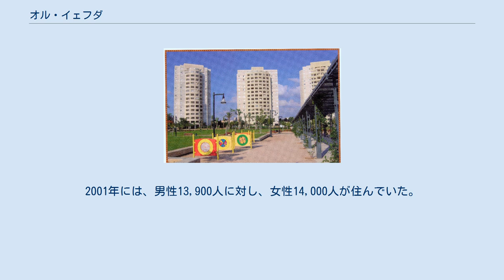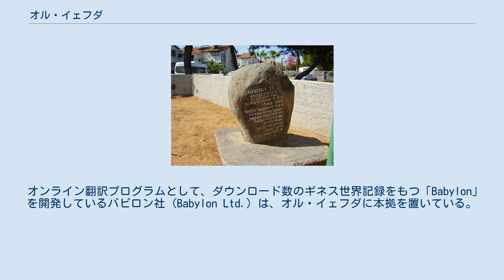オル・イェフダ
オル・イェフダ（Or Yehuda、ヘブライ語: אוֹר יְהוּדָה‎）は、イスラエルのテルアビブ地区内に位置する都市。
イスラエル中央統計局によると、2012年末時点の人口は、35,262人であった。
 イスラエル中央統計局によると、2001年における当市の民族構成は、ユダヤ人が100%であった。
2001年には、男性13,900人に対し、女性14,000人が住んでいた。
人口のうち、19歳以下が34%、20歳から29歳が17.7%、30歳から44歳が20.5%、45歳から59歳が15.8%、60歳から64歳が3.1%、65歳以上が8.2%をそれぞれ占めていた。
2001年における人口増加率は3.4%であった。
 オンライン翻訳プログラムとして、ダウンロード数のギネス世界記録をもつ「Babylon」を開発しているバビロン社 (Babylon Ltd.) は、オル・イェフダに本拠を置いている。
 2000年、オル・イェフダには14校の学校があり、生徒総数は 5,147人であった（うち、小学校が10校、生徒2,894人、中等学校が6校、生徒2,253人であった）。
2001年には、12年次生の 55.7% が大学入学資格 (matriculation certificate) を得ていた。
 オル・イェフダの姉妹都市：